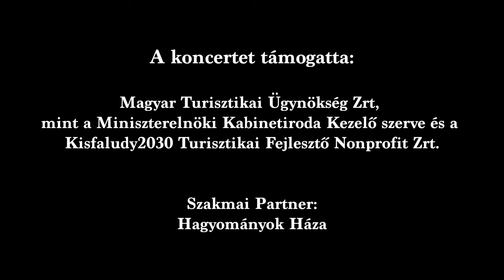Bajkó Zenekar: Várakozás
Bajkó Zenekar tagjai:
Sőregi Anna – ének;
Kálmán Bence – hegedű, ének;
Horváth Balázs – hegedű, harmonika, ének;
Weingart Csaba – brácsák, ének;
Varga Balázs – nagybőgő, cselló, ének.
Közreműködtek a zenekar állandó vendégei:
Gólya Márton – cimbalom;
Deáky Márton – tárogató, szaxofon.

0:00 Csipás terces (Kalotaszeg)
7:24 Osgyáni muzsika (Gömör)
15:16 Tárogatómuzsika Csallóközből
19:54 Ezer esztendeje... (Szászcsávás)
30:31 Csávástól Budapestig (Szászcsávás)
37:34 Széles az Isonzó vize... (Kalotaszeg)
48:17 Komor felettem az ég is (Szék)
58:02 Nyárád mentén (Marosszék)

Támogató: Magyar Turisztikai Ügynökség Zrt, mint a Miniszterelnöki Kabinetiroda Kezelő szerve és a Kisfaludy2030 Turisztikai Fejlesztő Nonprofit Zrt.,
Szakmai partner: Hagyományok Háza